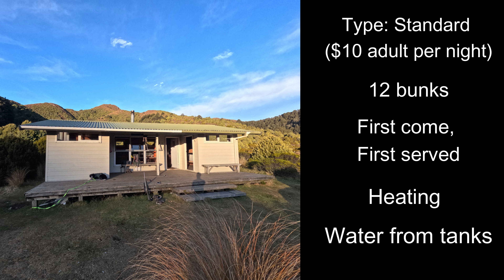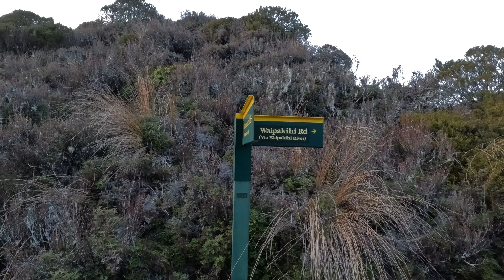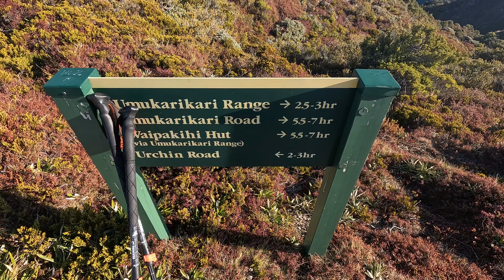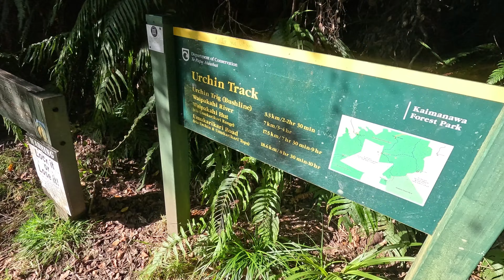3 Days solo in the Kaimanawa Ranges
Sorry this video is weeks overdue, did this walk early june.
Spent 3 days walking in the Kaimanawas for the first time, walking to Waipakihi Hut via the Umukarikari Range on day one. Spend the second night camping by the Waipakihi River after a long day walking over the Thunderbolt tops.

'Castles in the Sky'
'The Long Way Home'
'Elementary'
'Phase Shift'
''Ice Cream'
All by Scott Buckley - released under CC-BY 4.0.

Chapters:
0:00 Day 1: Umukarikari Track
9:30 Waipakihi Hut
11:00 Day 2 Thunderbolt Tops
32:00 Waipakihi River and Campsite
35:00 Day 3 Waipakihi River
39:17 Urchin Tops
48:55 Photos